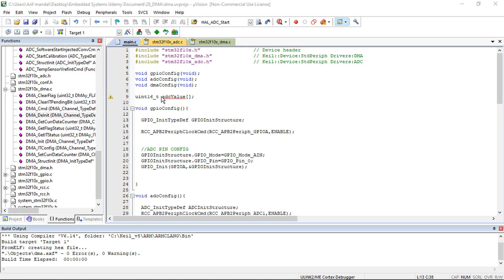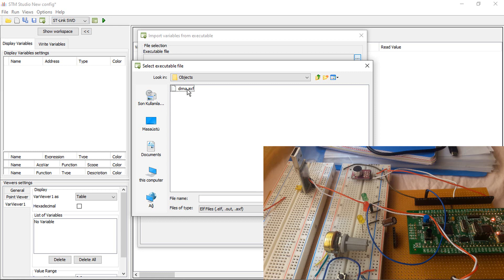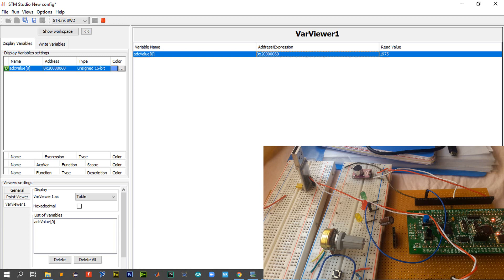STM32 ile Gömülü Sistemler(Embedded Systems)-DMA(Doğrudan Bellek Erişimi)UYGULAMA 1 DEMO(ADC+DMA)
Herkese Merhabalar, önceki videomuz da DMA(Doğrudan Bellek Erişimi)'nin ne olduğuna bakmıştık ve genel özelliklerini incelemiştik, çalışma prensibi ve kullanılan terimler konu anlatımı için udemy kursumuzu satın alabilirsiniz. Bu videomuz da ise DMA'ya(Doğrudan Bellek Erişimi) kullanarak ADC(Analog Digital Converter) uygulamasının demosunu yapıyoruz. STM32 ile DMA(Doğrudan Bellek Erişimi) videolarının hepsi youtube kanalımızda yayınlanmayacaktır. DMA(Doğrudan Bellek Erişimi) kullanımı ile ilgili detaylı birçok videoya udemy kursumuzu satın alarak ulaşabilirsiniz.
İYİ SEYİRLER.